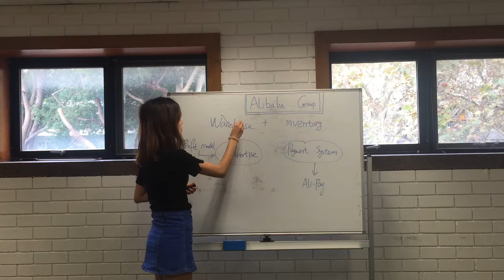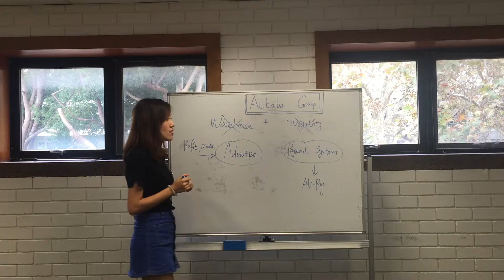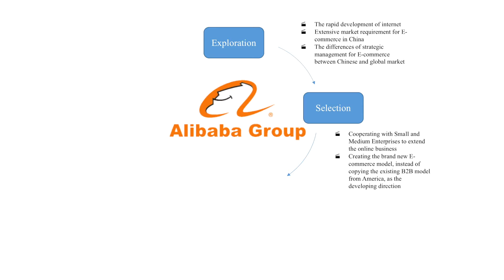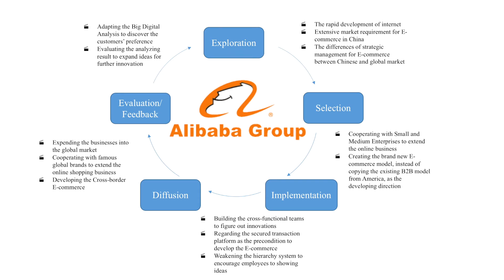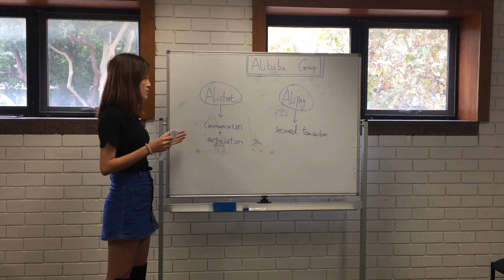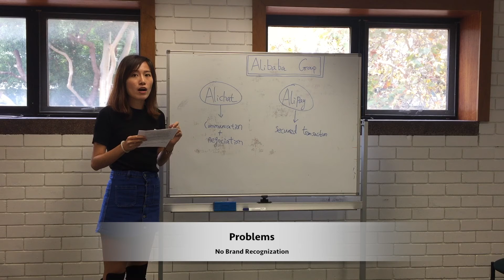Group Video Presentation - Case study of Alibaba Group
This is Group Presentation for PMGT5875.